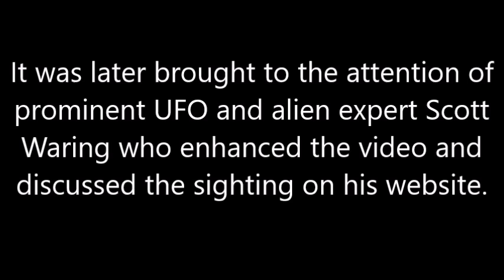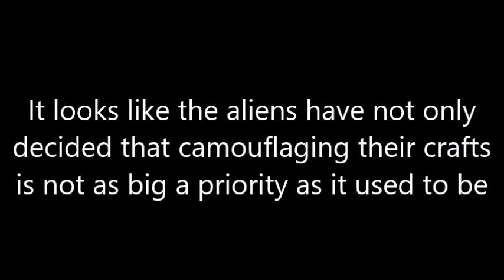UFO Filmed Over Ancient City In Greece Is ‘Same’ One filmed In Jerusalem in 2011, Claims Expert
This glowing light looks similar to the one seen a back in 2011 over Dome of Rock (Holy temple) in Jerusalem in which thousands saw the UFO and recorded it. This…is the same UFO.